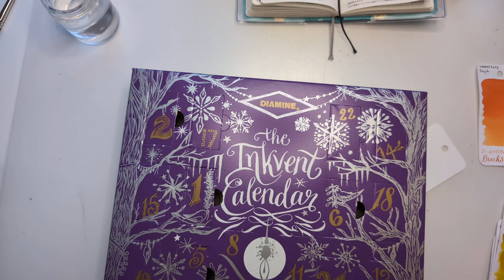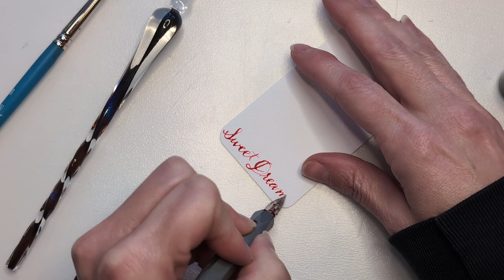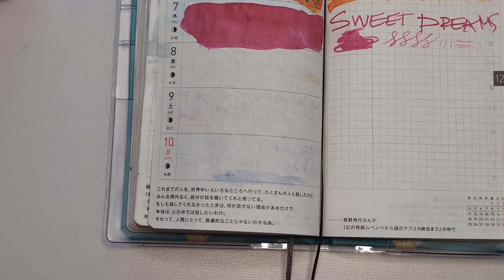SPOILERS Inkvent2023 Day 7